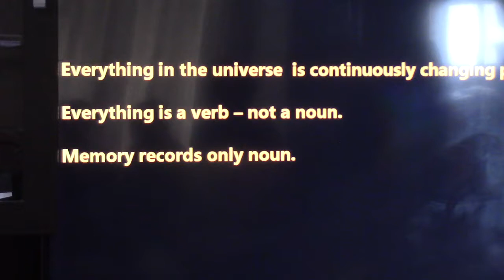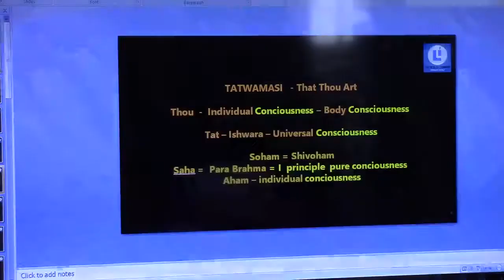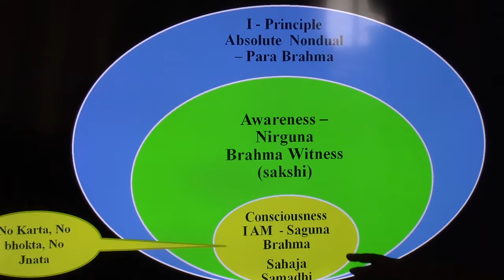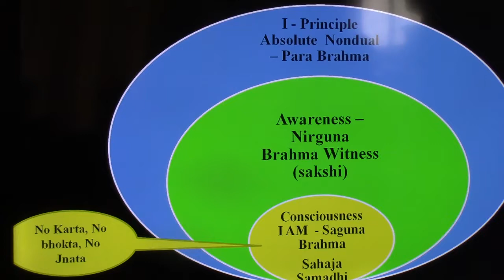Atmadarshana(Shivoham Group)_Eng_T4_Memory_30Sep2018